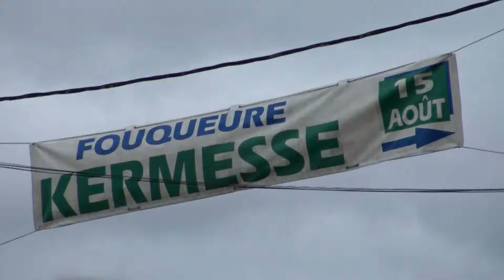Fouqueure Brocante/Kermesse 15/8/2019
Rallye de voitures anciennes, tracteurs vintage.

Environ 600 exposants avec un repas à partir de 12h30 et animations l'après midi : Défilé de tracteurs et cette année une centaine de voitures pour fêter les 100 ans de la marque Citroën .
Brocante toute la journée
Kermesse : possibilité de restauration le midi (à réserver) et spectacle de danse l'après midi (gratuit)